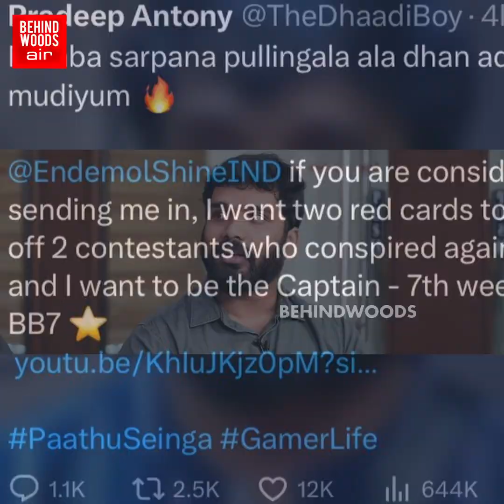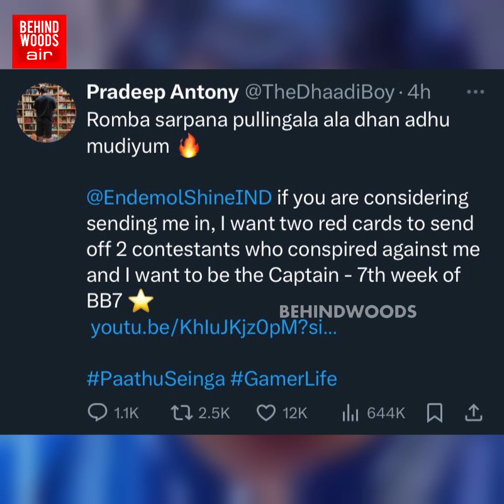"2 Red Card வேணும் எனக்கு சதி பண்ண 2 பேரை வெளிய அனுப்பனும்!".. BB-க்குள் மீண்டும் வருகிறாரா Pradeep?